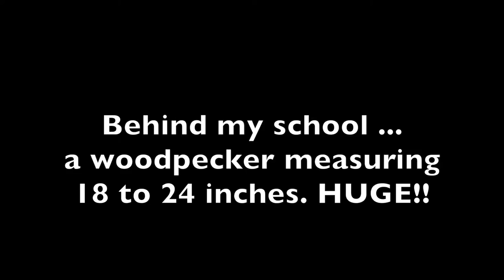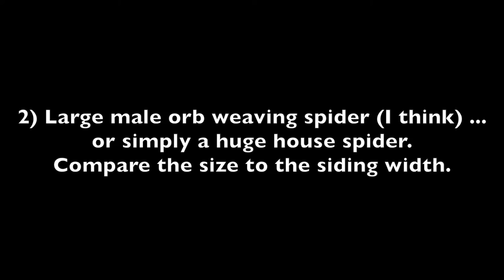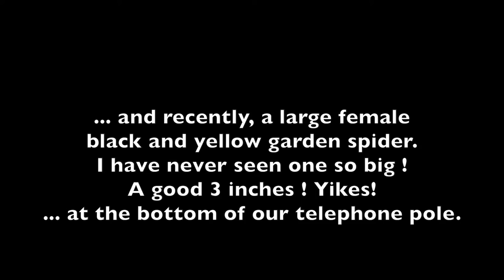woodpecker and spiders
my appreciation for nature